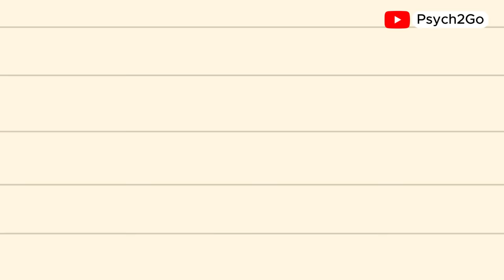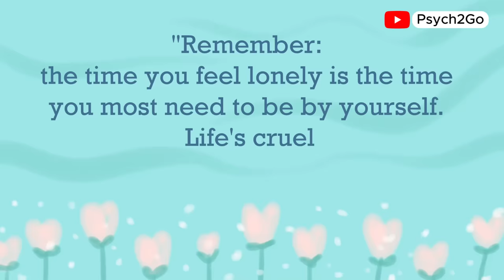4 Level of Loneliness a Human Could Experience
Have you ever felt lonely, even when surrounded by people? Loneliness can show up in many different forms and affect our mental health in ways we might not realize. In fact, loneliness has become such a widespread issue that it’s often referred to as the loneliness epidemic. In this video, we’ll explore the four levels of loneliness a human could experience, from emotional to chronic, and how to deal with loneliness at each stage. Whether you’re feeling socially isolated or struggling with existential questions, understanding loneliness is the first step to overcoming it and reclaiming your mental well-being.

Writer: Dylan Swanepoel
Script Editor & Manager: Kelly Soong
Animator: Anilezah Lam
YouTube Manager: Cindy Cheong

References:

Dixon, L. P. (2020). The Impact of Spending Time Alone on Emerging Adults' Mental Well-Being. Family Perspectives, 1(2), 4.
Umberson D, Montez JK. Social relationships and health: a flashpoint for health policy. J Health Soc Behav. 2010;51 Suppl(Suppl):S54-66. doi: 10.1177/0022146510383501. PMID: 20943583; PMCID: PMC3150158.
Geller, J., Fernandes, A., Srikameswaran, S., Pullmer, R., & Marshall, S. (2021). The power of feeling seen: perspectives of individuals with eating disorders on receiving validation. Journal of Eating Disorders, 9, 1-9.
Dion, K. L., & Dion, K. K. (1973). Correlates of romantic love. Journal of Consulting and Clinical Psychology, 41(1), 51–56.
Cleary, M., Lees, D., & Sayers, J. (2018). Friendship and mental health. Issues in Mental Health Nursing, 39(3), 279-281.
Hosozawa, M., Cable, N., Yamasaki, S., Ando, S., Endo, K., Usami, S., ... & Nishida, A. (2022). Predictors of chronic loneliness during adolescence: a population-based cohort study. Child and adolescent psychiatry and mental health, 16(1), 107.